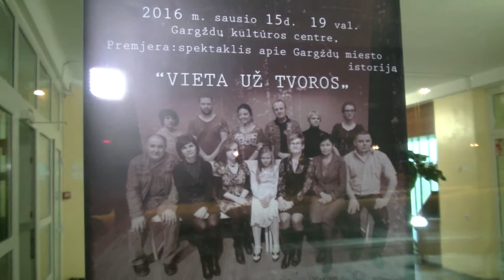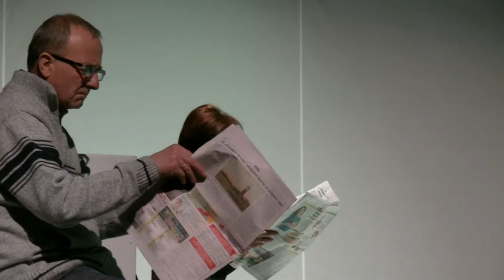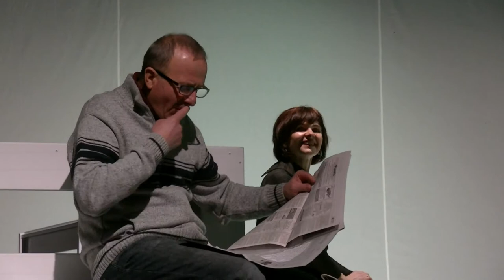Gargždų miesto teatras - Spektaklis "Vieta už tvoros"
Premjera 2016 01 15 Gargždų kultūros centre.
Režisierius Vaidas Kvedaras.
Vaidina: Karolis Šileika, Gediminas Venckus, Aida Mikalauskienė, Danguolė Daubarytė, Laima Juščienė, Laima Kneitienė ir kiti.